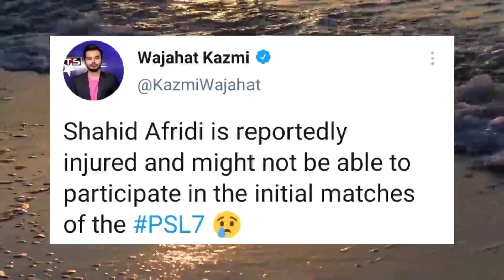SHAHID AFRIDI INJURY🤕|Shahid Afridi Not Playing In Quetta Gladiators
Shahid Afridi Injured Today | Shahid Afridi Not Playing in Quetta Gladiators |

Shahid Afridi Not Play PSL 2022